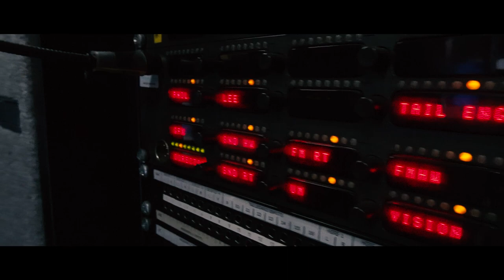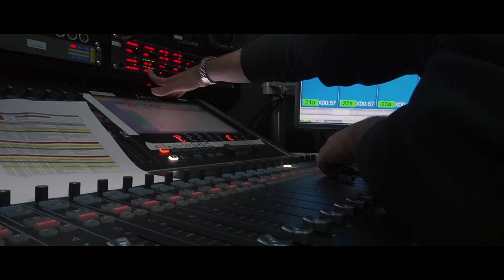Gravity Media - Outside Broadcast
testing out the a6400 at work.